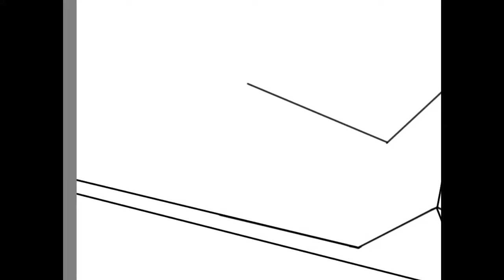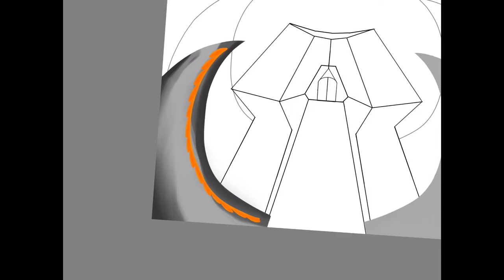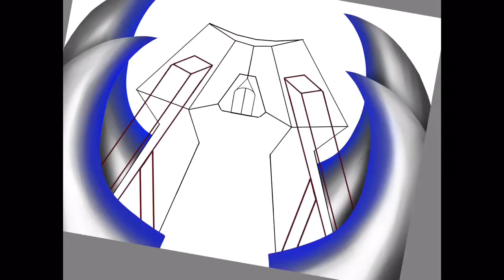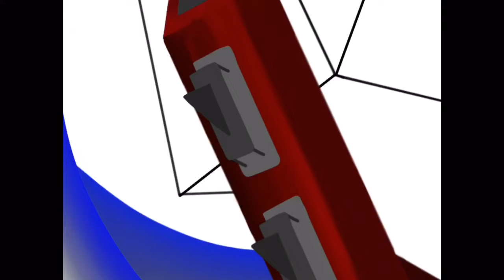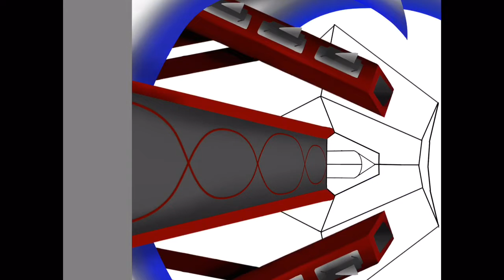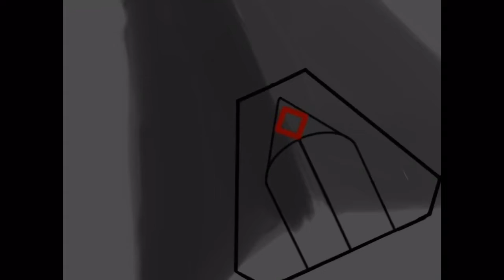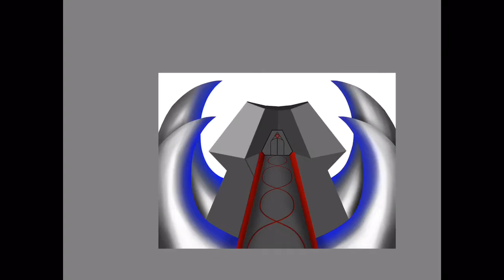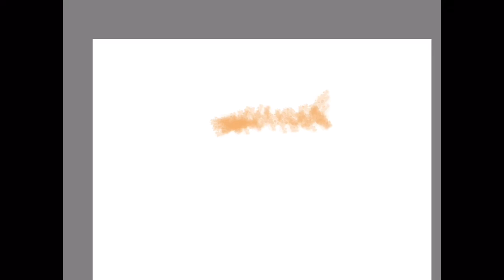Vault | Speedpaint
There are so many mistakes in this oof